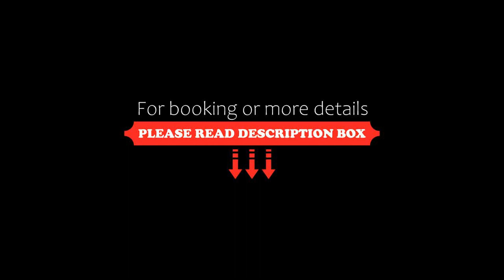Hapimag Ferienwohnungen Braunlage, Braunlage, Germany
About Property:
You're eligible for a Genius discount at Hapimag Ferienwohnungen Braunlage! To save at this property, all you have to do is sign in.
Just a 5-minute walk from Braunlage’s spa gardens, this quiet hotel offers spacious apartments with free internet, a free pool and saunas. It is surrounded by the Harz Mountains countryside.

The Hapimag Ferienwohnungen Braunlage’s country-style apartments feature solid wood fur...
Property Type: Hotel
Address: Herzog-Wilhelm-Strasse 2, 38700 Braunlage, Germany
Searching For
1. Hapimag Ferienwohnungen Braunlage - Braunlage - Germany
2. Hapimag Ferienwohnungen Braunlage - Braunlage - Germany Address
3. Hapimag Ferienwohnungen Braunlage - Braunlage - Germany Rooms
4. Hapimag Ferienwohnungen Braunlage - Braunlage - Germany Amenities
5. Hapimag Ferienwohnungen Braunlage - Braunlage - Germany Offers and Deals
Audio Credit:
Track Title: Reasons To Hope
Artist: Reed Mathis